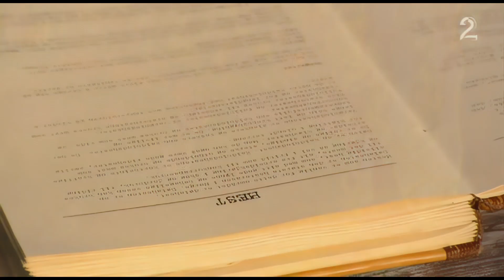Farmen Sesong 5 Episode 6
Til minne om Ruben Gjøran Evjen Karlsen